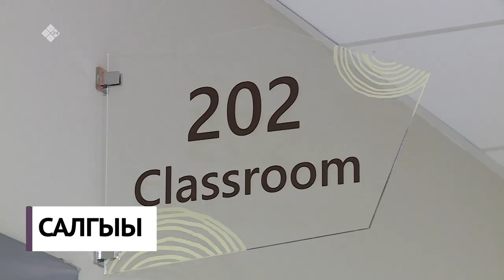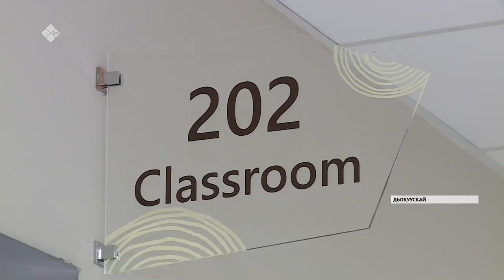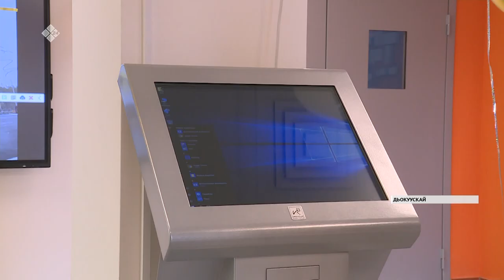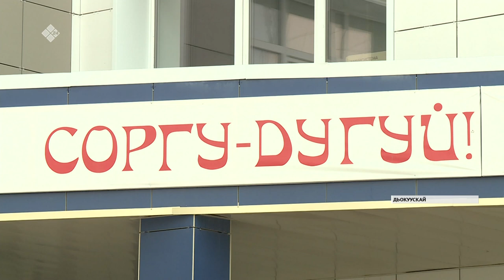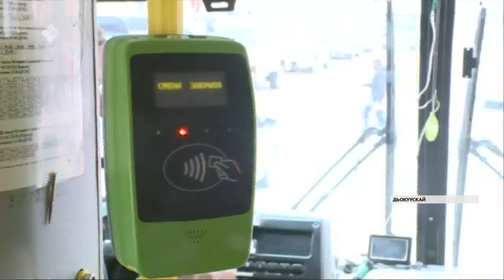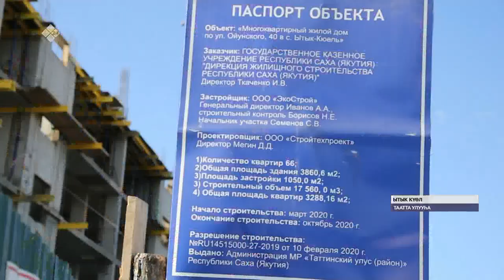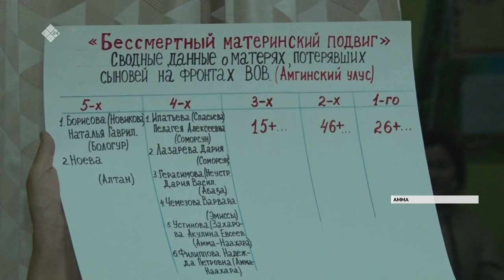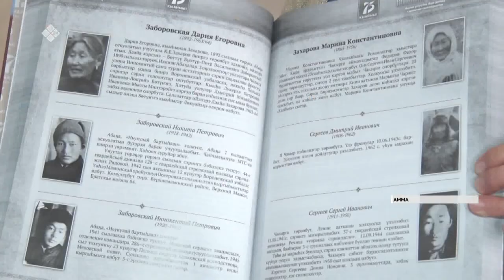«Саха сирэ» информационнай биэрии. Балаҕан ыйын 1 күнэ, 20.30 ч.